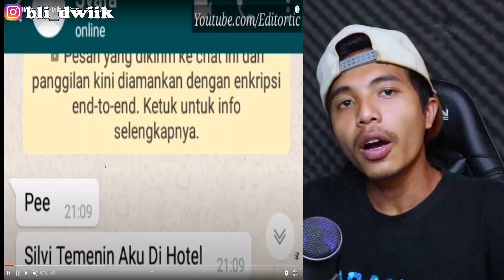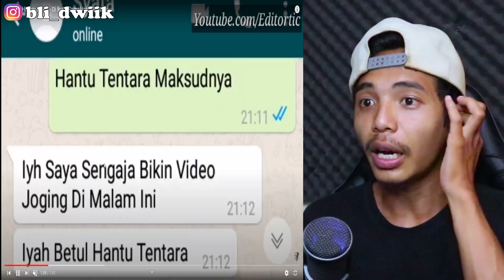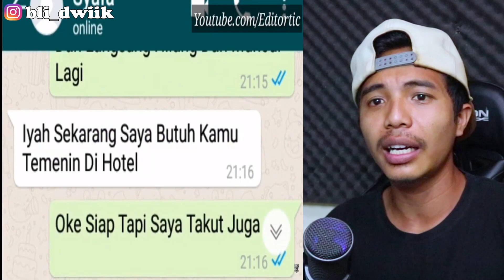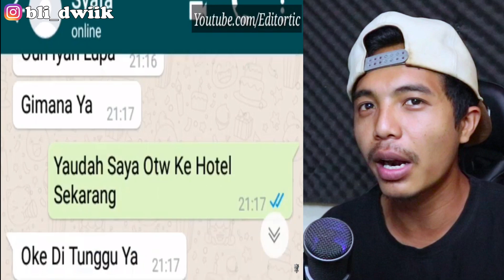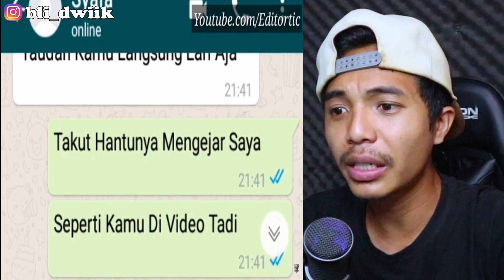CHAT HISTORY HORROR: HANTU TENTARA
Sumber : -